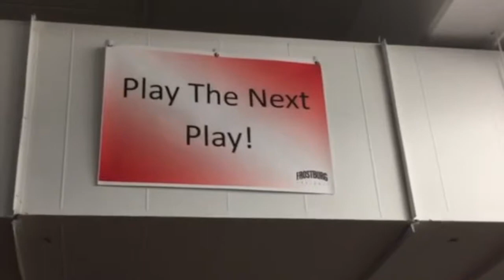Forstburg Football vs Christopher Newport University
@ Frostburg DeLane Fitzgerald

Editor: Matthew McIntyre
Head Coach: DeLane Fitzgerald